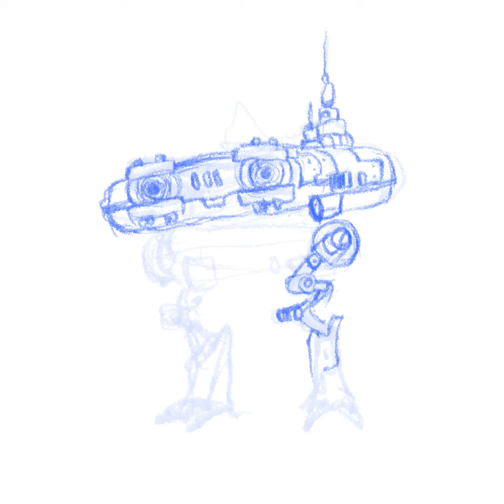Droid No. 25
Sentient, but sad.